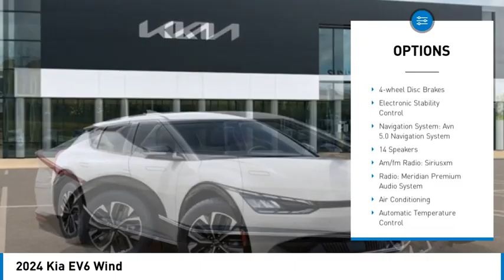2024 Kia EV6 N24018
2024 Kia EV6 Wind